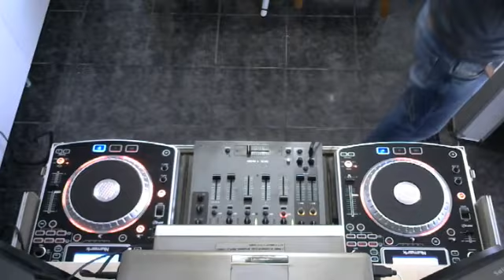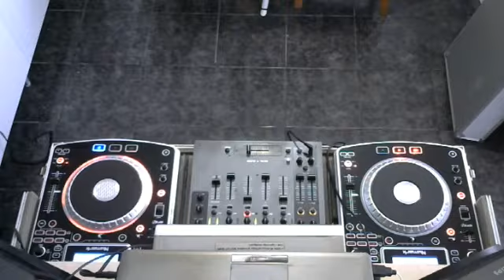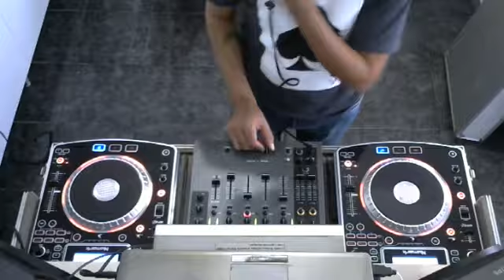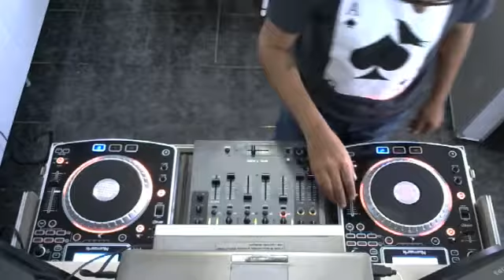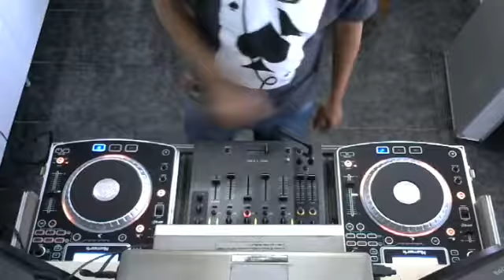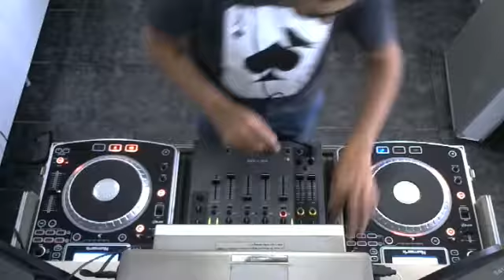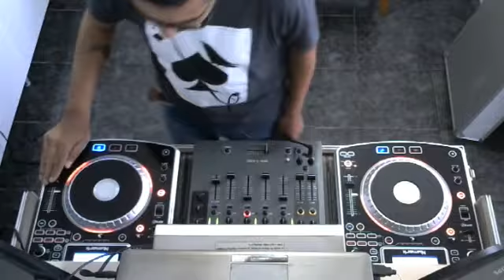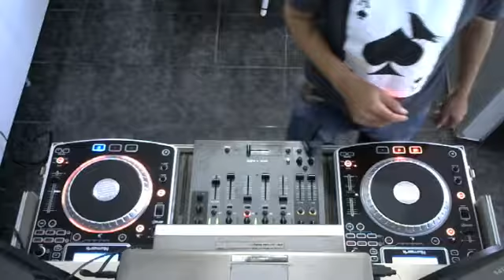House and slopes by dj silvios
We selected some tracks from our files for you to ovir and enjoy thanks for the preference